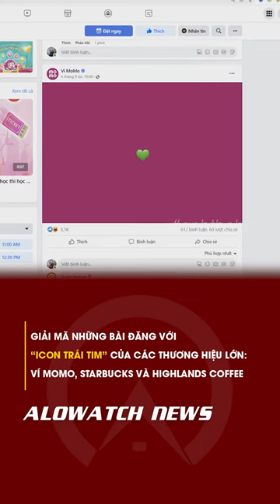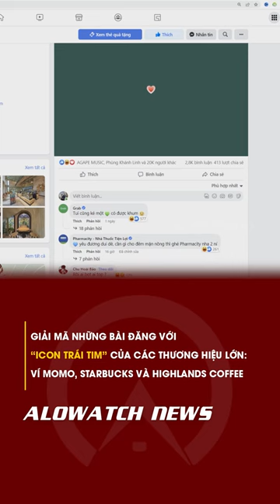ALOWATCH NEWS | Giải Mã Bài Viết "Icon Trái Tim" Của Các Thương Hiệu Lớn?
ALOWATCH NEWS | Giải Mã Bài Đăng "Icon Trái Tim" Của Các Thương Hiệu Lớn?

ALOWATCH là địa chỉ tin cậy, trung tâm SỬA CHỮA ĐỒNG HỒ hàng đầu tại Việt Nam

►Hệ thống ALOWATCH
-114 Nguyễn Lương Bằng, Đống Đa, Hà Nội
-141 Phan Văn Trường, Cầu Giấy, Hà Nội
-274 Nguyễn Trãi, Thanh Xuân, Hà Nội
-190 Bà Triệu, Hai Bà Trưng, Hà Nội
-150C Trần Duy Hưng, Cầu Giấy, Hà Nội
-177 Quang Trung, Hà Đông, Hà Nội